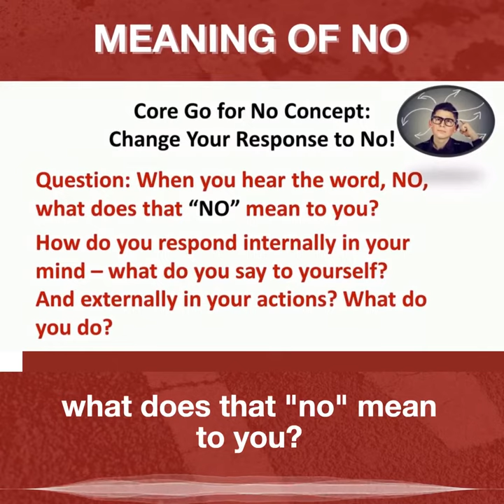What Does No Mean To You?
When you hear the word, no, what does that "no" mean to you? How do you respond internally in your mind? What do you do externally in your actions? Your response to a no is important for your personal energy and mindset to keep going forward.

FREE QUIZ: Are you curious about your ability to successfully fail? Take the free No-Quotient Quiz and learn about your mindset when it comes to failure, success, and dealing with rejection!

Have you read the book? Grab it on Amazon. (Read a few of the reviews too.)